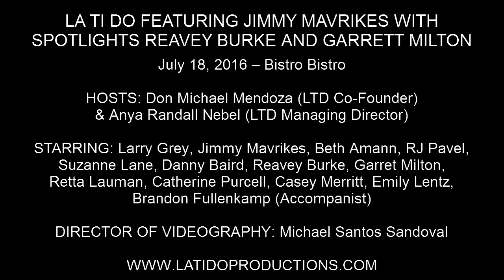Garret Milton - "Almost" (An Original Poem)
LA TI DO FEATURING JIMMY MAVRIKES WITH SPOTLIGHTS REAVEY BURKE AND GARRETT MILTON

July 18, 2016 – Bistro Bistro

HOSTS: Don Michael Mendoza (LTD Co-Founder) & Anya Randall Nebel (LTD Managing Director)

STARRING: Larry Grey, Jimmy Mavrikes, Beth Amann, RJ Pavel, Suzanne Lane, Danny Baird, Reavey Burke, Garret Milton, Retta Lauman, Catherine Purcell, Casey Merritt, Emily Lentz, Brandon Fullenkamp (Accompanist)